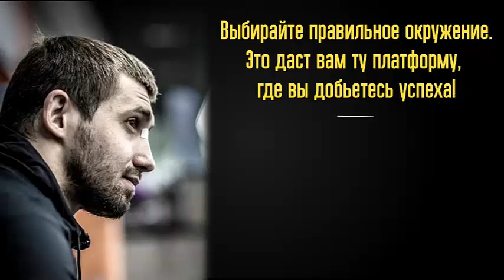Интервью Валентина Литвинчука podrobnosti.ua